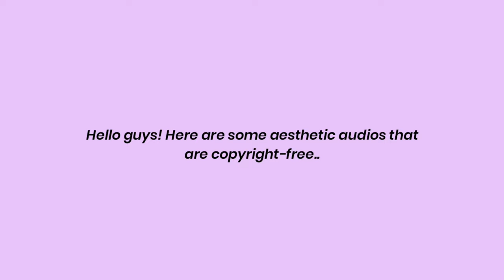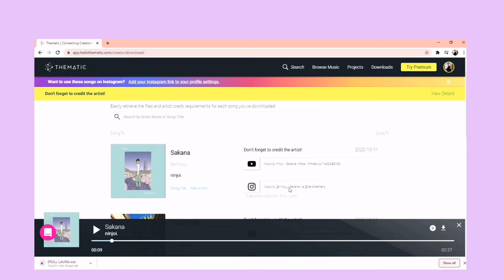Non-copyright aesthetic audios/background music (Lofi & Chills)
Here are some of the copyright-free aesthetic or chill background music that you can use for your vlogs or videos.

0:18 Tutorial for thematic
1:19 Music by Syphax - Rose Lips
1:42 Music by Elli Moore - Somebody To Talk To
2:08 Music by Mark Generous - You'll Be Fine
2:33 Music by Namoo Nara - Endlessly (Sang Gak Hae)
2:57 Music by Commoninterest - Girlfriend
3:22 Music by Cults - 2099
3:47 Music by Dewey Wiles - Just Because You're Sorry
4:12 Music by ninjoi. - Thank You
4:37 Music by frumhere, kevatta - a lover's wishlist
5:02 Music by Goosetaf - Bumblebee
5:28 Music by Peter Fenn - Okay
5:53 Music by Gil Wanders - By The River
6:17 Music by Liles Music - Chill Mode